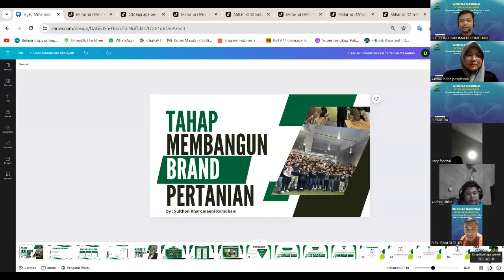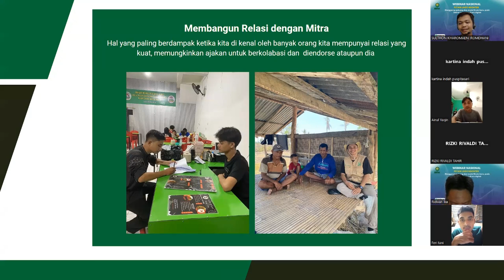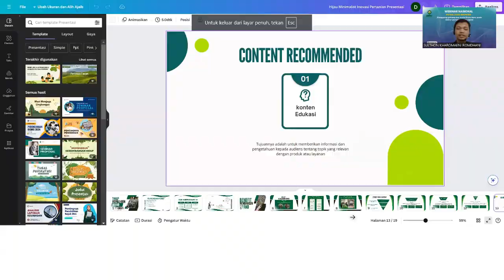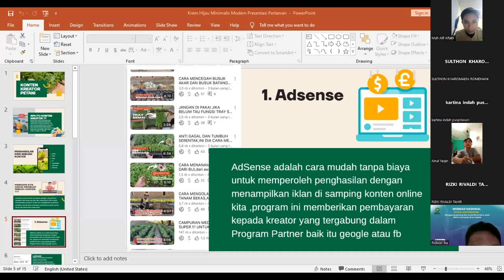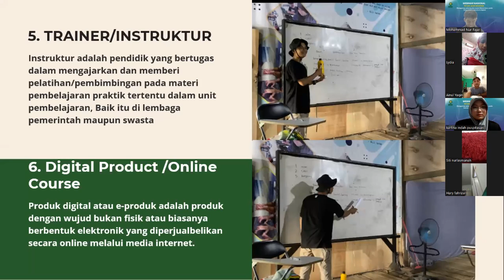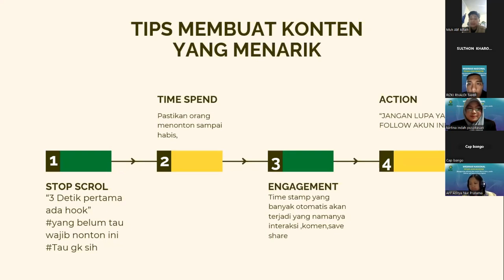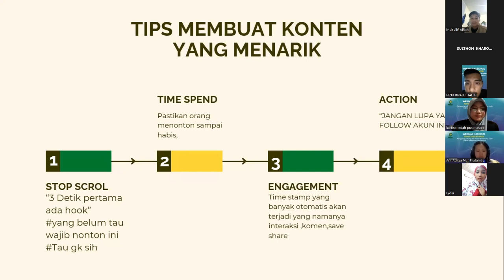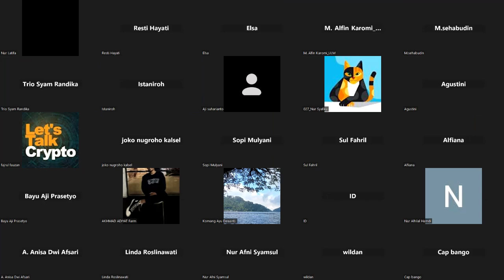WEBINAR NASIONAL PETANI JAGO NGONTEN II MILFAR.ID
Sebuah acara yang dirancang khusus untuk para petani yang bersemangat dalam mengasah keterampilan mereka dalam bertani. Ikuti webinar ini untuk mendapatkan wawasan mendalam tentang praktik terbaik, teknologi terbaru, dan strategi sukses dalam pertanian modern. Dengan pembicara-pembicara ahli yang berpengalaman dan topik-topik yang relevan, acara ini menjadi kesempatan emas bagi para petani untuk mengembangkan pengetahuan dan keterampilan mereka. Jangan lewatkan kesempatan ini untuk menjadi Petani Jago Ngonten! Segera daftar dan ikuti webinar ini di Milfar.id!